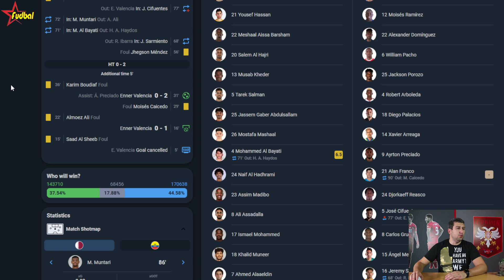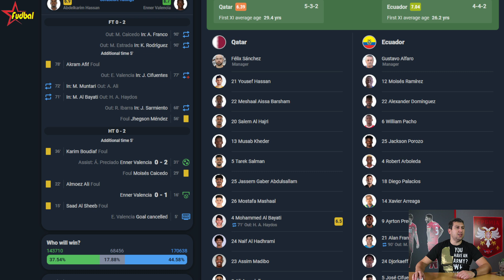Mitrović i Kostić Spremni ☆ Ekvador i Engleska lako do 3 boda ☆ Qatar 2022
Qatar - Ekvador 0:2
Engleska - Iran 6:2

Zdravstveno stanje Aleksandra Mitrovića i Filipa Kostića stabipno